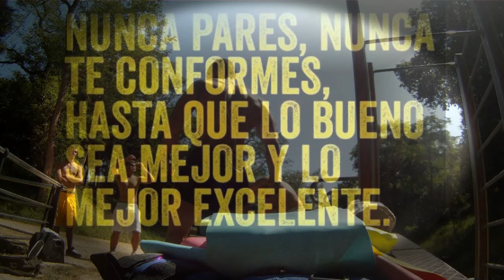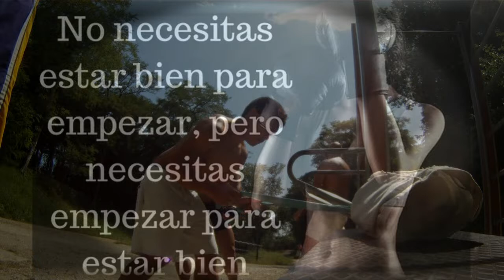Best Workout Gym Motivation !!